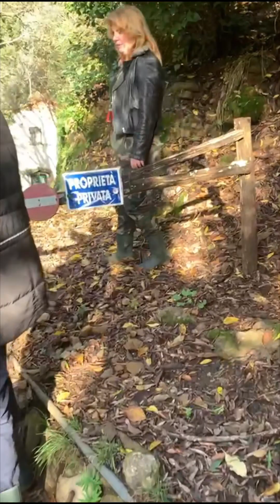The Path To Our Dogs’ Castle In Italy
Yes. We bought a little rusticò near Portofino, Italy. For our dogs.